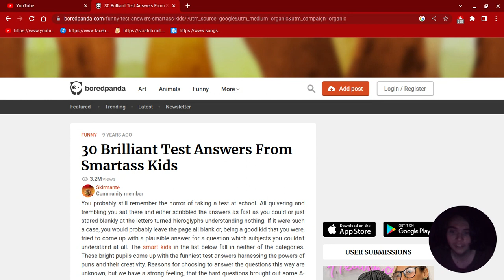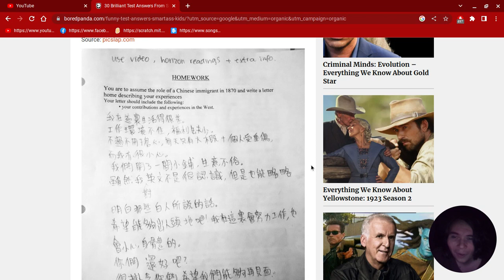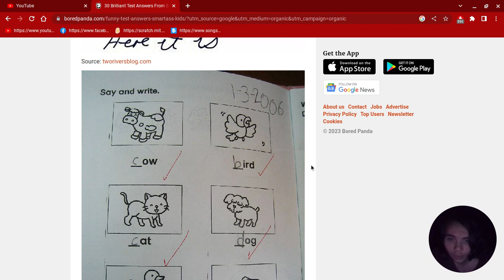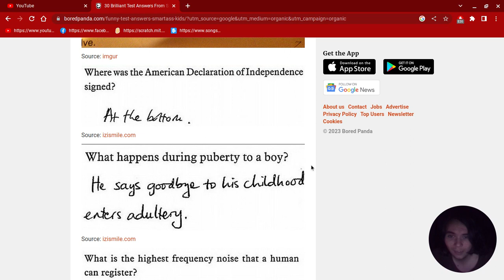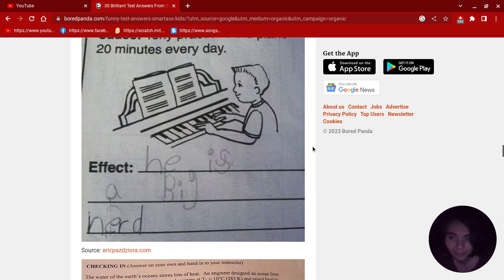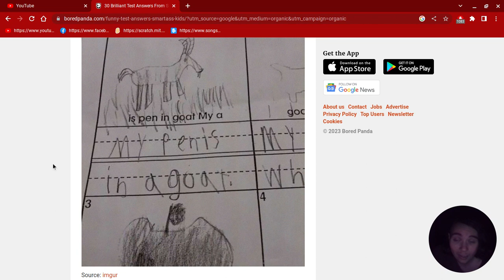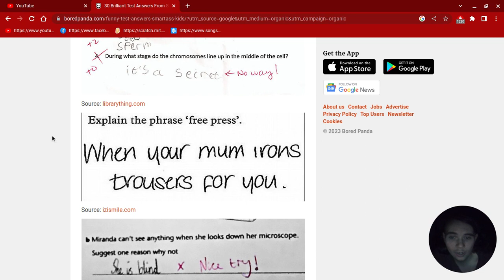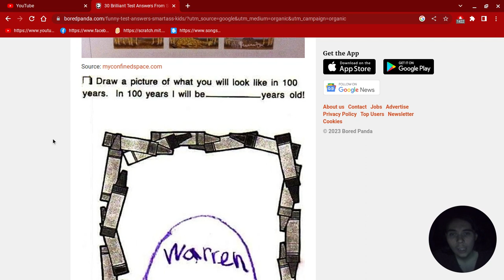Funny Kid Test Answers (Reaction)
I wanted to shake up the content I react to for this video!